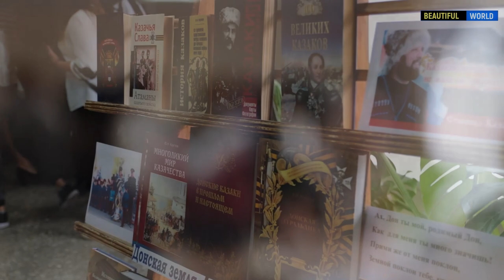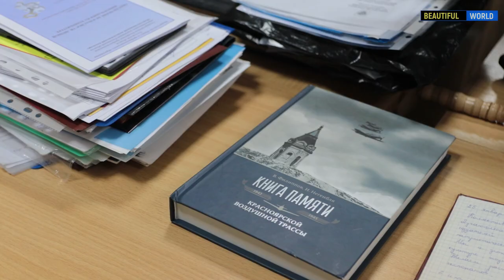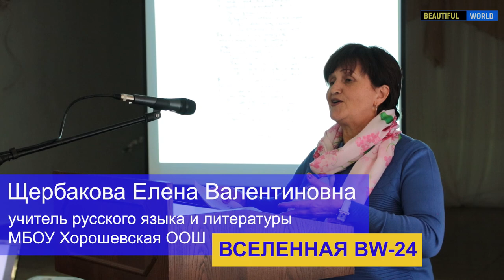Константиновские краеведческие чтения имени А. Кошманова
На базе  Константиновского педагогического колледжа уже на протяжении 12 лет проходят Константиновские краеведческие чтения имени Александра Кошманова.
В этом году они посвящены 115-летию начала русско-японской войны и 185-летию со дня рождения Фрола Петровича Крюкова – основателя первой публичной библиотеки в станице Константиновской.
Благодаря такой информ-площадке, люди, которым не безразлична история, могут пообщаться со своими единомышленниками,  узнавая не только интересные факты из истории, но так же  продемонстрировать свои научно-исследовательские работы.